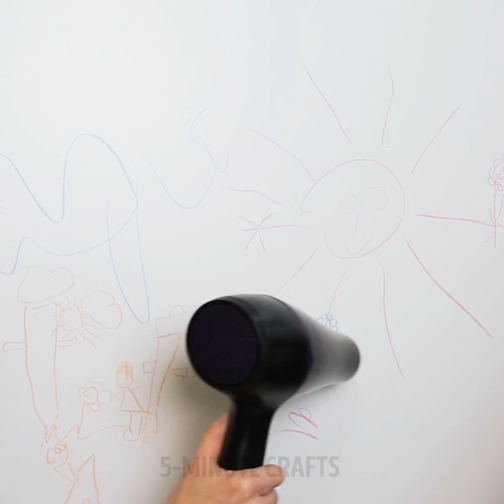34 CLEANING HACKS TO SPEED UP YOUR ROUTINE || Simple Cleaning Secrets by 5-Minute Decor!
TIMESTAMPS:
00:12 How to clean dirty dishes with no effort with a microwave
00:30 Cleaning hacks for home
00:50 Clean dishes fast
01:03 Bathroom cleaning tips
03:00 Natural cleaners
03:30 DIY harmless cleaners
03:40 How to clean toilet
03:45 Cleaning with soda
03:50 How to remove greas from frying pan
06:30 How to clean walls
07:00 How to remove stains
10:00 How to clean floor